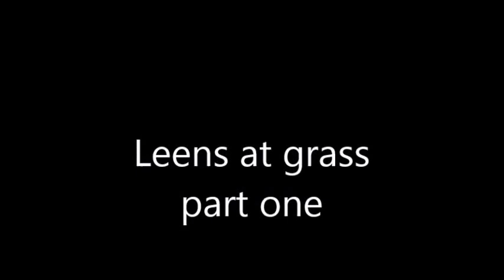silage 2015 with Leens agri in pallaskenry part one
Leens agri plant hire ardagh county limerick picking silage for maurice o donnell in pallaskenry 2015 with claas harvester and komatsu shovel and 3 landinis